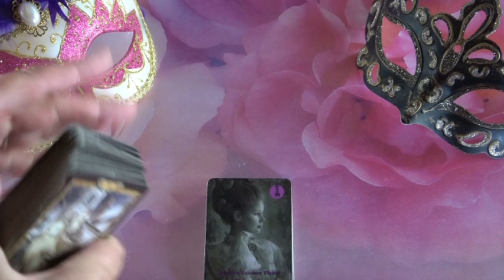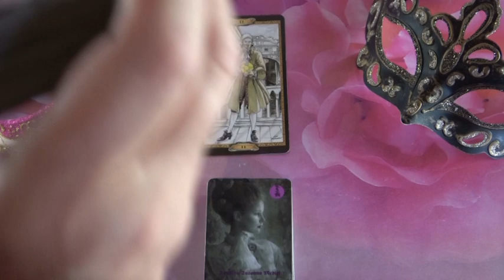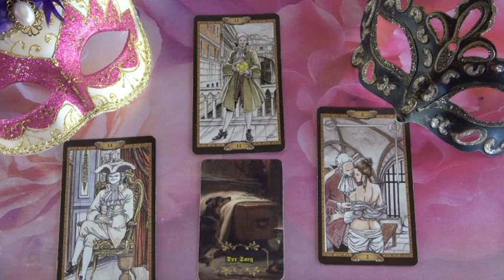??? Jóslás Május 21-én